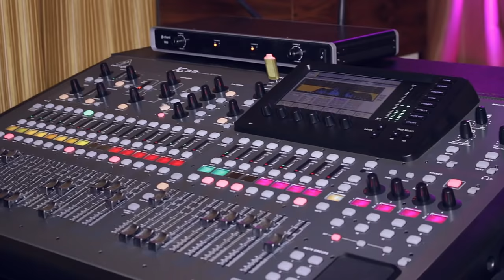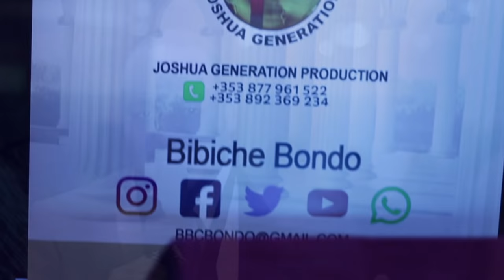Sr BIBICHE BONDO-SORTIE OFFICIELLE DE L'ALBUM "MOTEMA"